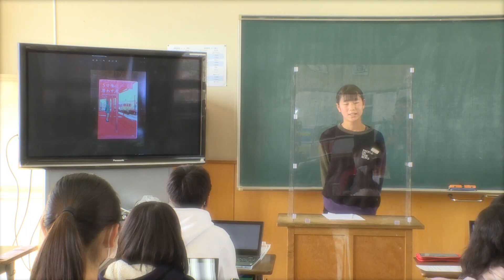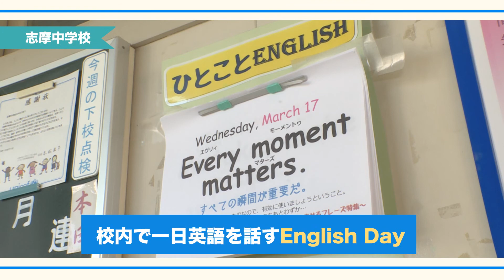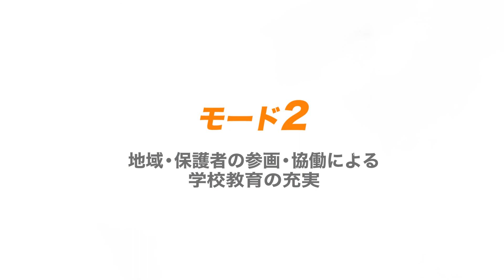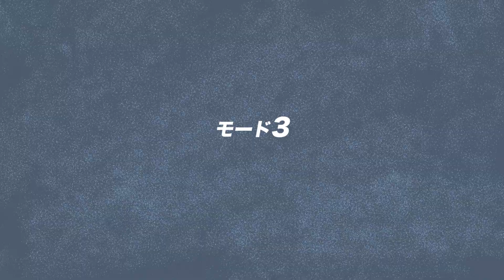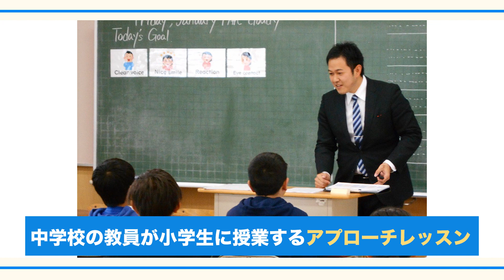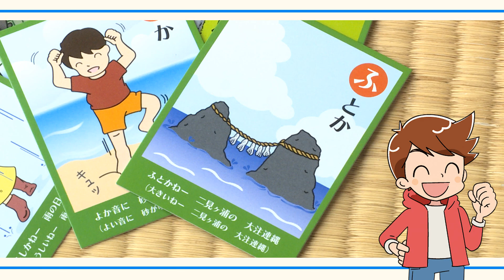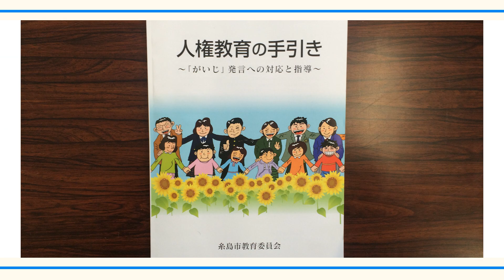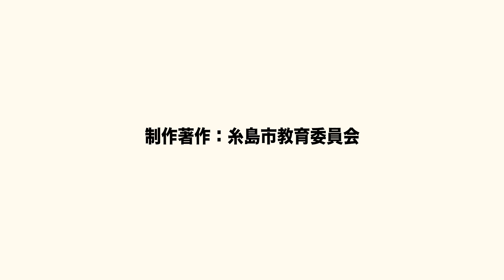糸島市の教育紹介動画『糸島の教育～５つのモード～』2021年3月制作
糸島の教育５つのモードを紹介した動画です。
糸島ならではの特色ある教育活動をご覧ください。